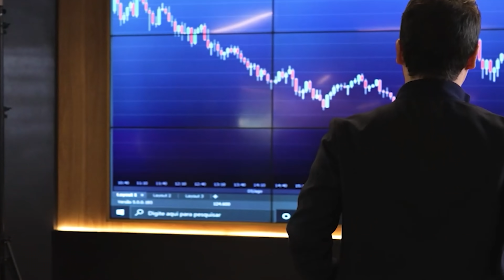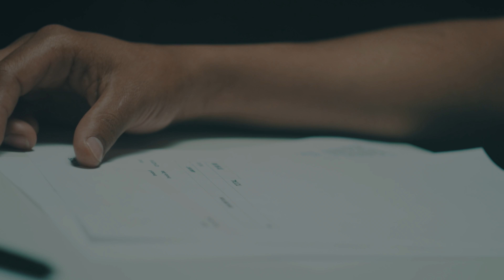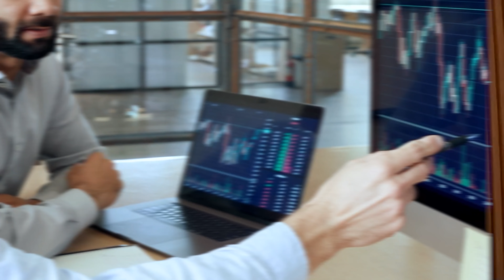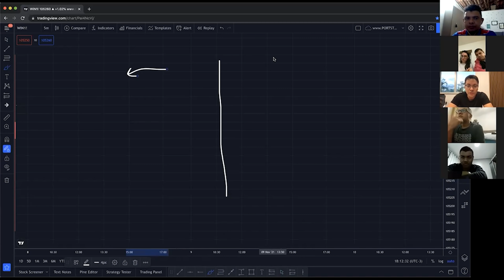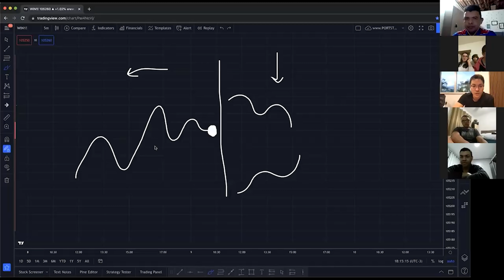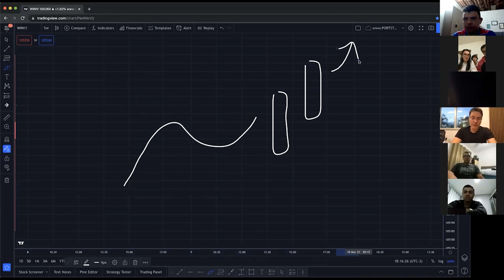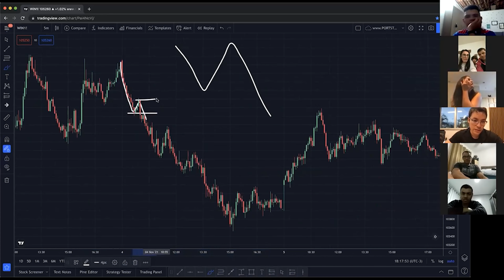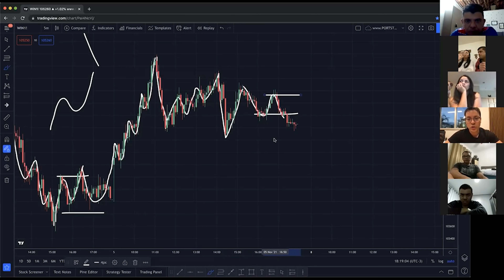Como entender os MOVIMENTOS gráficos no Day trade